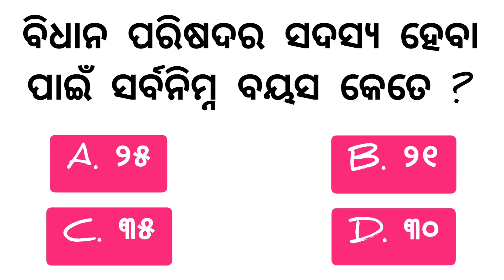ଆପଣଙ୍କ ପ୍ରଶ୍ନ ର ଉତ୍ତର ଜାଣିନିଅନ୍ତୁ 👍 | Community Questions and Answers